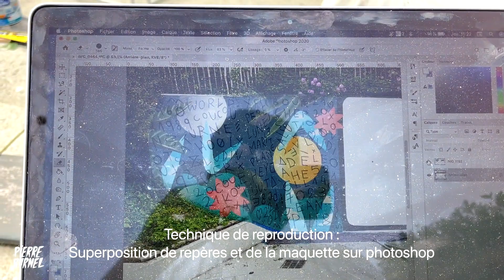Fresque au Planétarium Ludiver par Pierre Burnel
Fresque réalisée par Pierre Burnel assisté de Jean-Philippe Burnel dans l’amphithéâtre du Planétarium Ludiver. L’endroit accueille des projections, débats, concerts... Merci au directeur Sébastien Fontaine et à toute l’équipe de Ludiver pour leur accueil 😊 Je remercie tout particulièrement Margaret Bonissent, chargée du développement des publics et de la médiation à Communauté d'Agglomération du Cotentin.
Projet artistique soutenu par l'Agglomération du Cotentin.